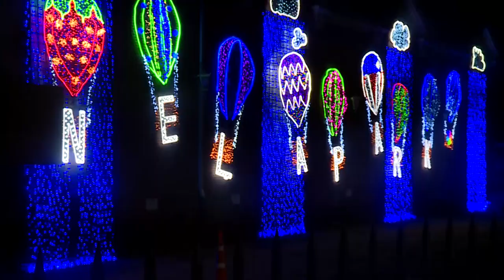Holiday lighting ceremony held at Nela Park in East Cleveland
The holiday season is in full gear after GE Lighting held its annual holiday lighting ceremony at its Nela Park headquarters on Thursday evening.

The 98th annual lighting display includes over 500,000 LED lights and stretches along Noble Road in East Cleveland for several blocks.

According to GE Lighting, this year’s theme is “Holiday Delighter” and includes 11 colorfully lit vignettes. When you head to Nela Park to see this year's display, you'll find snowmen and snow globes, giant-sized ornaments, a gnome village, plus a holiday setting complete with a tree, train, gifts, and Santa.